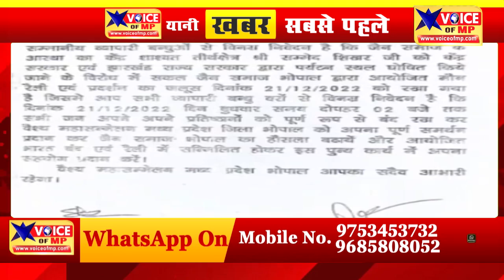सम्मेद शिखर को टूरिस्ट स्पॉट बनाने का विरोध, व्यापारी भी विरोध मे उतरे,आधे दिन बंद रहेंगे मार्केट